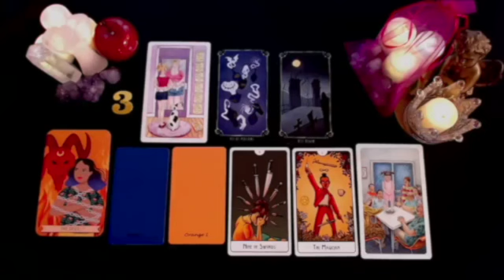GEMINI 😱 THIS SATURDAY YOU WILL FIND OUT SOMETHING THAT WILL SHOCK YOU 😱 NOVEMBER 2024 TAROT